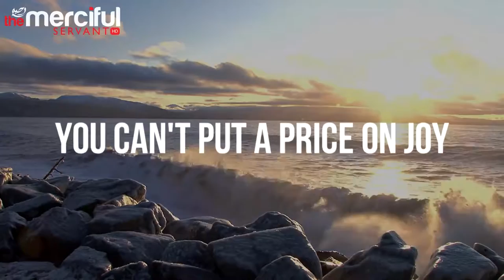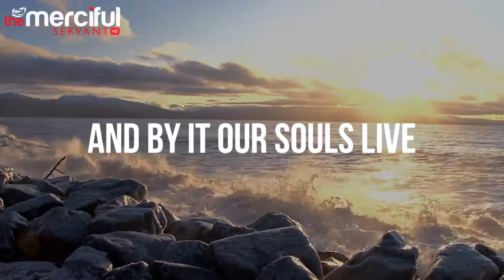The Best Thing in The World Soothing Nasheed